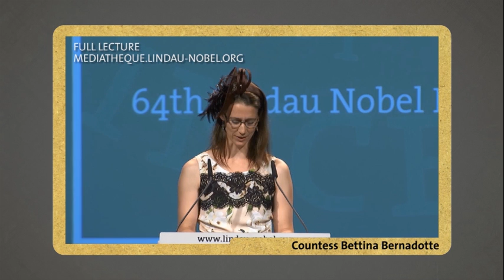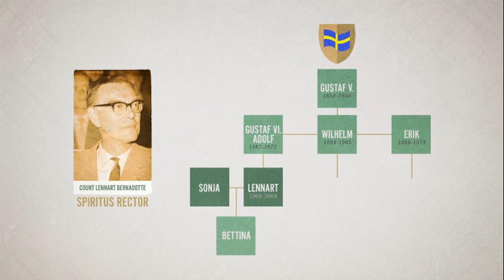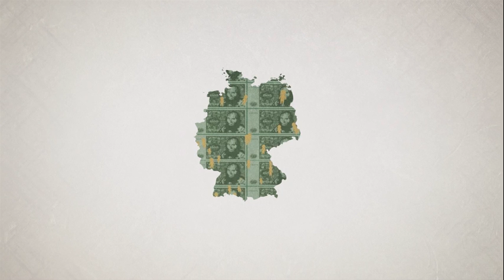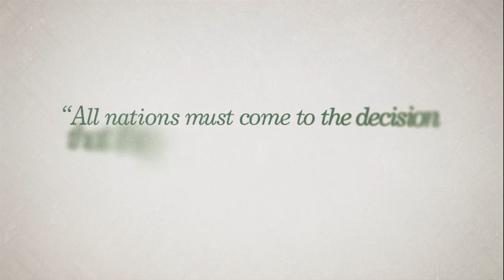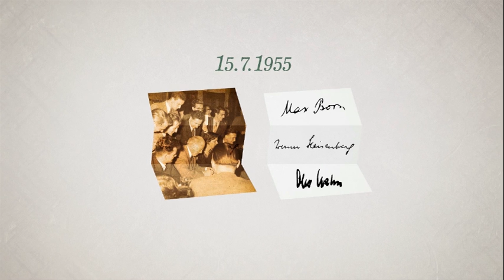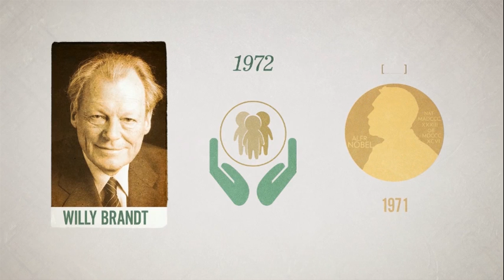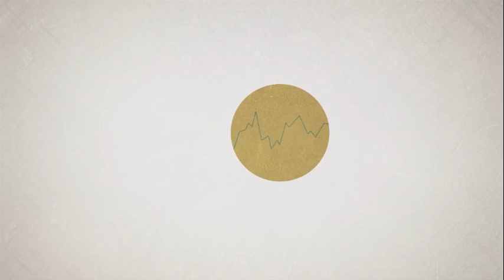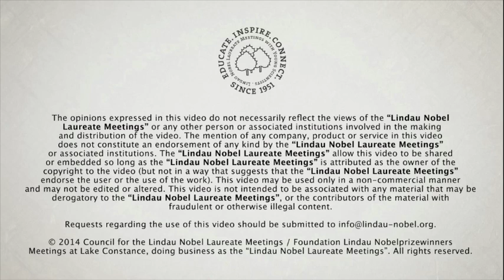The Lindau Nobel Laureate Meetings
For more than 60 years, the Lindau Nobel Laureate Meetings have brought together the world's most famous scientists. In this animated Mini Lecture we take a look at the history and evolution of the Lindau Meetings.